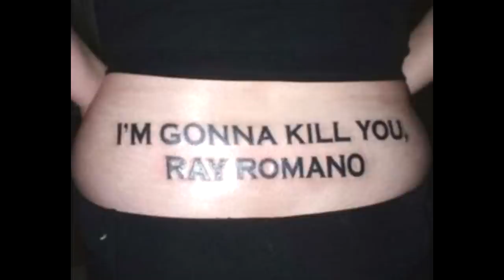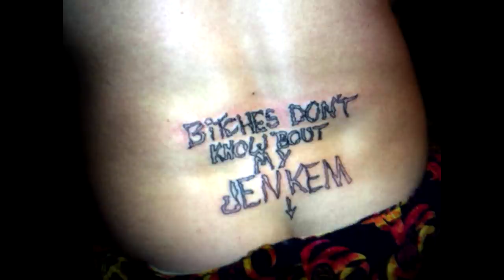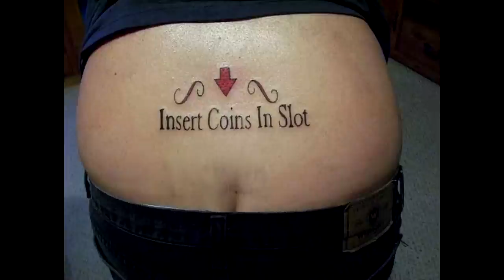The 20 WORST Tramp Stamps of All Time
Here are some of the worst tramp stamps you will ever see with witty commentary by this FLuffee guy.